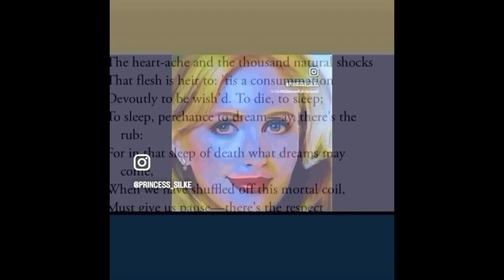285-13 History is obsolete to learn at SCHOOL